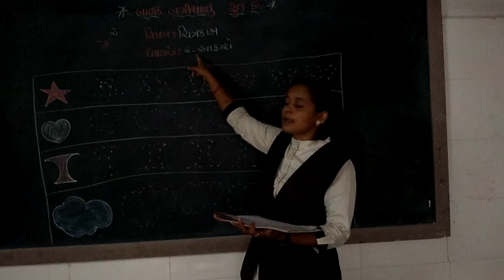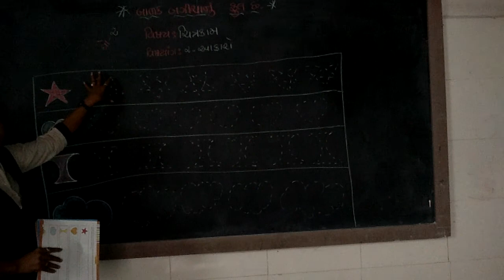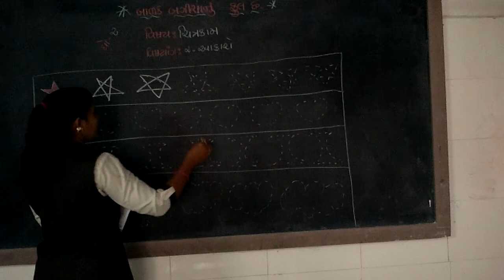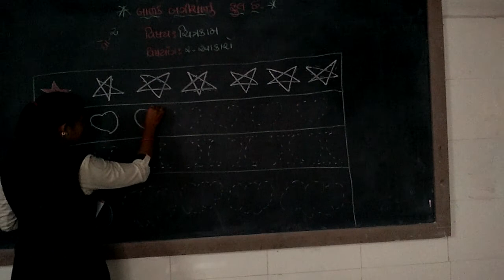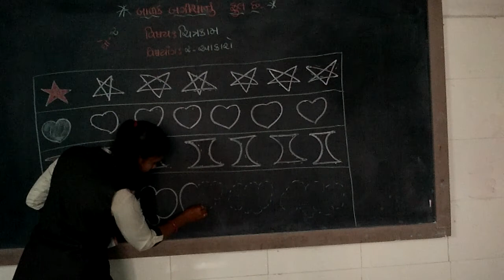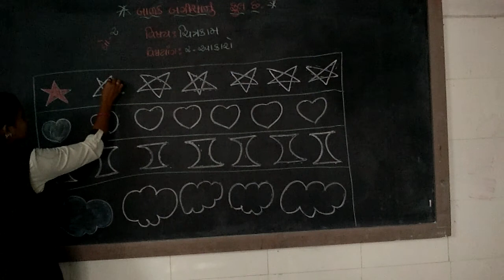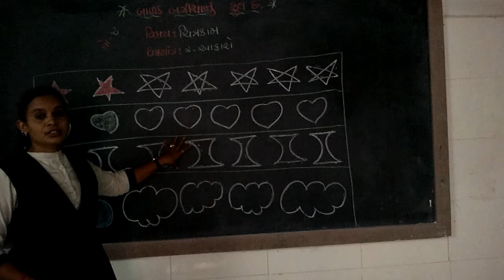std 2 drawing vid 2